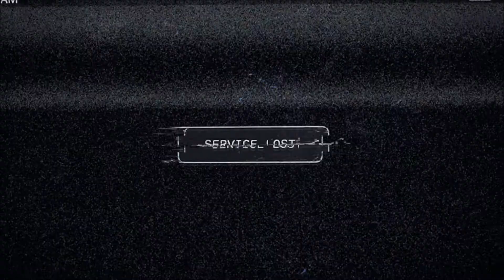Far Cry 5 - First hour PLAYTHROUGH in game ( 34:03 funny glitch ! )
Here you see basically the first 1 hour of the game! Please let us know if you have any questions or requests!
Check out playlists to browse easier, we try our best to sort over 300 videos!